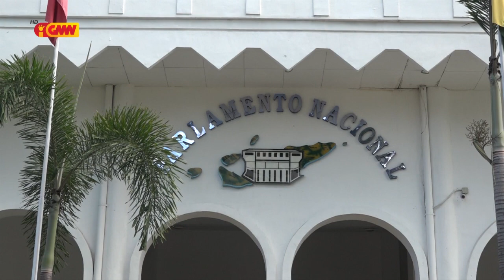Produto Lokal menus Governu kontinua sosa Produto Rai liur hodi kompleta Programa Sesta Bázika